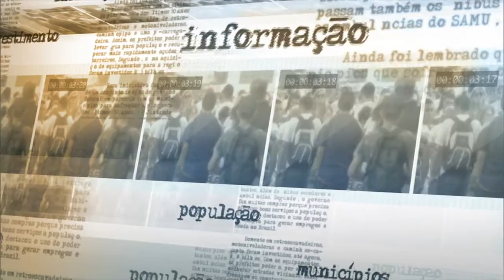CARF é instituição democrática, afirma ministro da Fazenda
NOTÍCIAS DA FONTE - 20.05.15: Reestruturação do Conselho Administrativo de Recursos Fiscais (CARF)  é discutida por Joaquim Levy, ministro da Fazenda. Minuta de Regimento Interno do CARF será publicada de forma definitiva após período de consulta pública. Governança do papel dos conselheiros do setor privado foi um dos pontos fundamentais tratados na reestruturação.